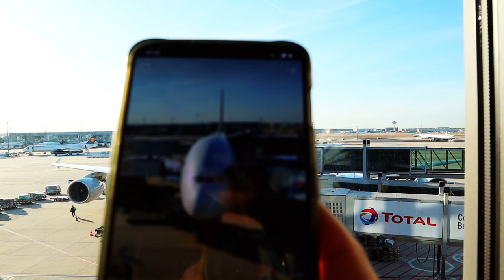Eine neue Reise | USA Vlog Folge 1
Eine neue Reise beginnt für das CMOX Team + Alex.